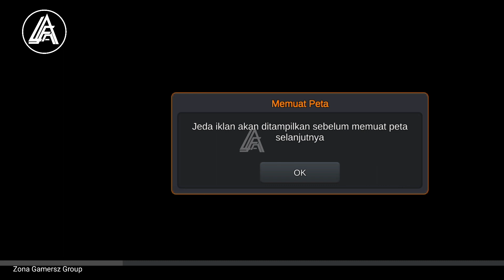RILISS !!! UD QUESTER DUMP | EURO 5 | FREE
Credits Mod:
Head : Akmal
Base & CVT : Ade Iskandar